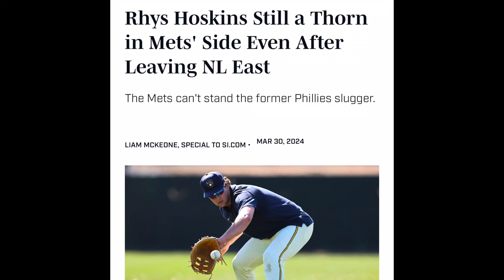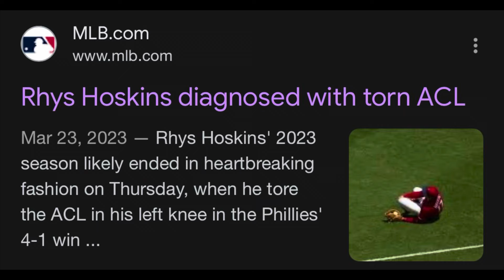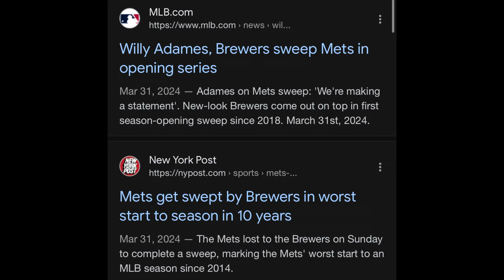Rhys Hoskins: Owner of the New York Mets⚾️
Meet the new owner of the New York Mets. Brewers Ryhs Hoskins.